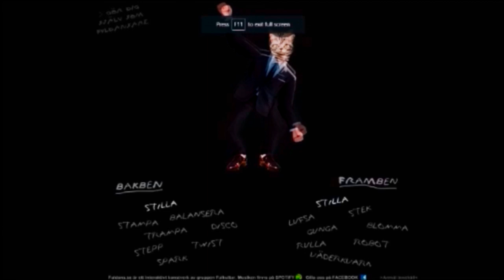Thug Shakedown in Yakuza 0 [Ep 67]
Okay fine I'll do the finale